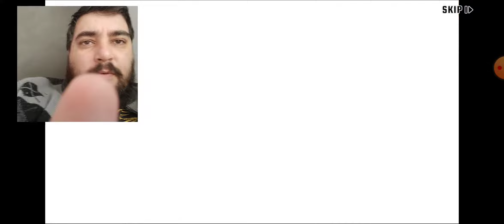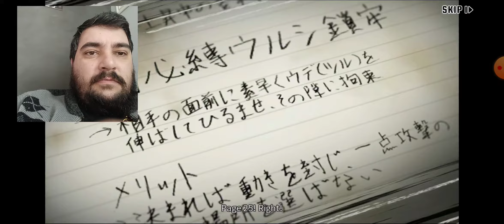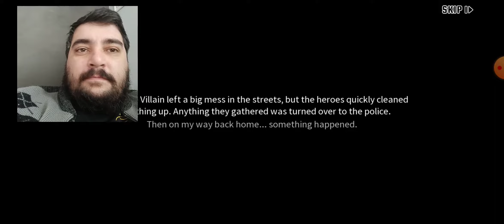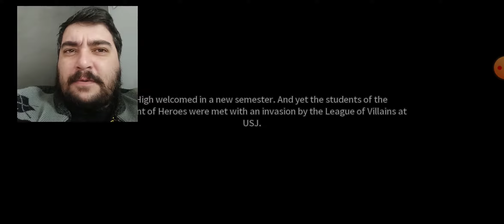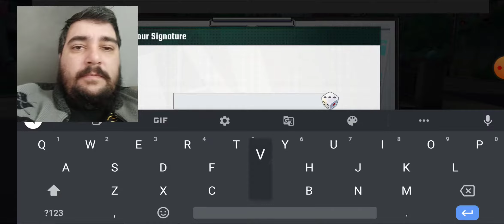Boku no Hero : My Hero Academy - Primeiros momentos